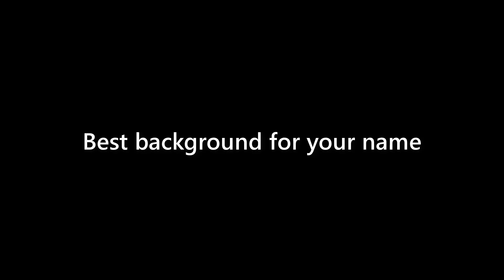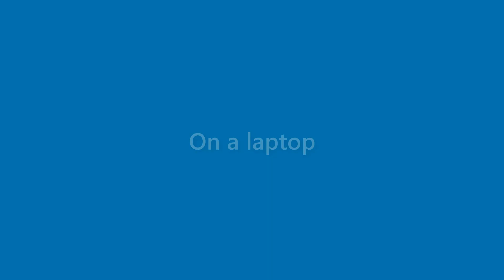Roland Blankenship - appearance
Name Look - Roland Blankenship - appearance. In this video we present "Roland Blankenship" name look and feel in various scenarios.
This video will cover:
How does "Roland Blankenship" look as a personal letterhead?
How does "Roland Blankenship" look on a business card?
How does "Roland Blankenship" look on a computer/laptop screen?
How does "Roland Blankenship" look with different background colors?
How does "Roland Blankenship" look with various fonts?